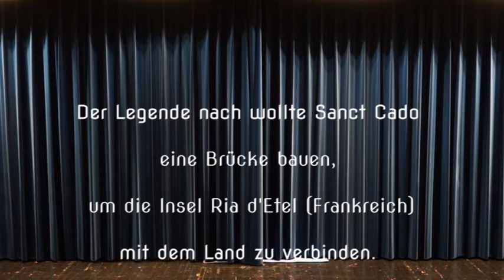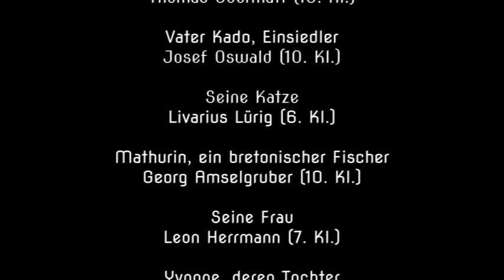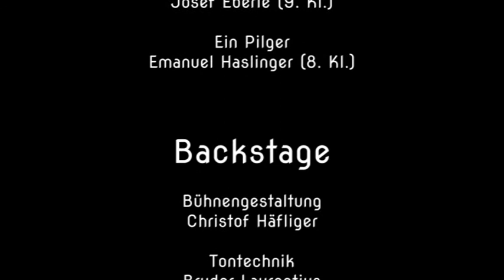Die Brücke von St Kado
Der Legende nach wollte Saint Cado eine Brücke bauen, um die Insel Ria d'Etel mit dem Land zu verbinden. Eines Tages wurde er vom Teufel besucht. Letzterer bot ihm seine Hilfe beim Bau an, unter der Bedingung, dass er die Seele des ersten Lebewesens, das die Brücke überquerte, erhielt.